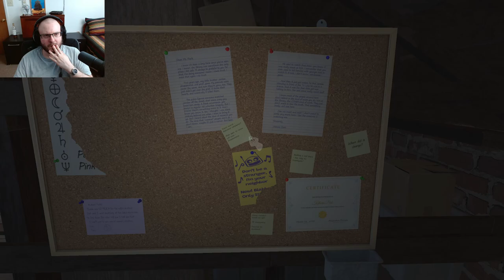The Worst Neighborhood! │ Amanda The Adventurer